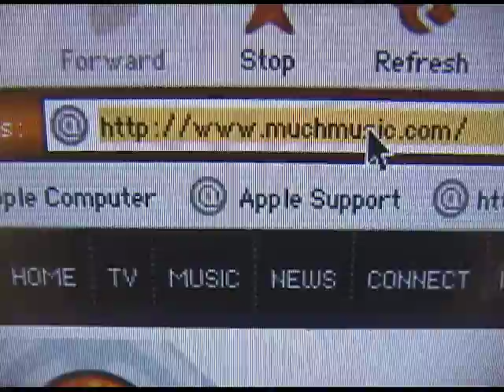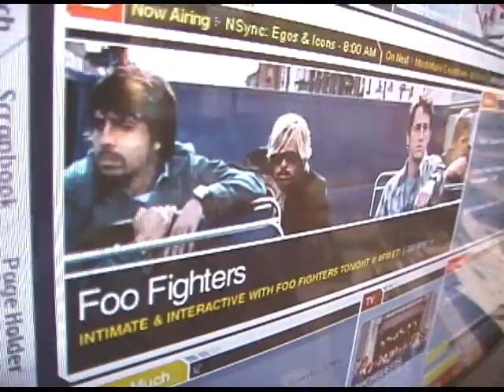MuchMusic website October 28, 2002 via an Apple computer. Features Foo Fighters show.